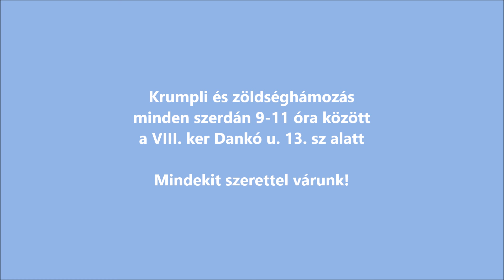Krumpli hámozók a Dankó utcában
Az Oltalom Karitatív Egyesület és a Budaörsi Olvasókör közösen létrehozta a Krumpli és zöldség hámozók klubját. Minden szerdán a VIII. ker Dankó u. 13. sz. alatt  várunk mindenkit, aki önkéntesként részt akar venni és tenni a közösségi főzésért.